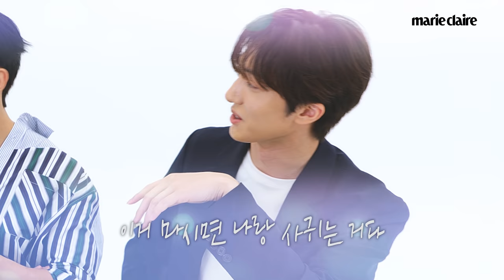찬희 놀리기에 진심인 휘영 다원🌟오디오 빌틈이 없는 SF9 추측인터뷰💕(Eng Sub)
판타지 여러분 오래 기다리셨습니다! SF9 휘영 다원 찬희의 오디오 빌 틈 없는 추측인터뷰를 공개합니다!
찬희가 지금도 선명하게 기억하는 작품 속 대사는?
다원이 생각하는 SF9의 숨은 띵곡은?
휘영이 직접쓴 가사 중 제일 좋아하는 부분은?
멤버들의 추측은 어떨지 지금 바로 확인해보세요🌟